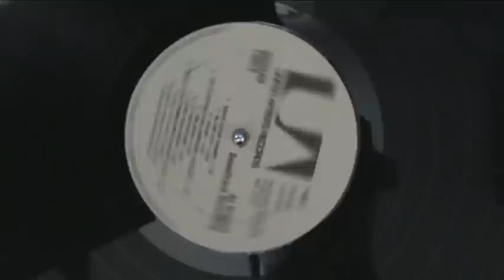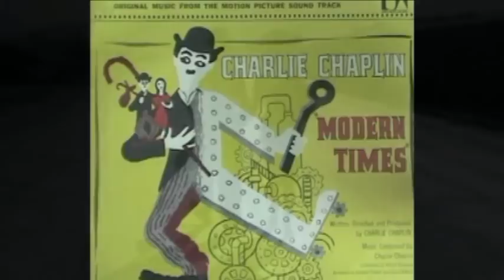Charlie Chaplin - Soundtrack: Modern Times [Part 4/4]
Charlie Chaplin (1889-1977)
Modern Times: Original Music from the Motion Picture Soundtrack
1. At the Picture
2. Later that Night
3. Smile (Love Theme) and Closing Title

Composed by Charlie Chaplin
Conducted by Alfred Newman (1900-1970)
Arranged by David Raksin (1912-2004) and Edward Powell

Recorded in 1936. United Artists.